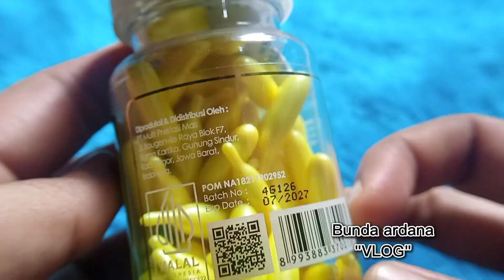JANGAN SAMPAI KAMU NYESELL!! REVIEW"JUJUR!!! ANIMATE CAPSUL facial essense || Viral tiktok !!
iniJANGAN SAMPAI KAMU NYESELL!! REVIEW"JUJUR!!! ANIMATE CAPSUL facial  essense || Viral tiktok !!

🎀Link toko ➡️animate "MALL di jamin ORI no 1 terlaris!!

Animate kapsul sudah BPOM. Animate Facial Essence Serum Vitamin E merupakan produk perawatan wajah yang sudah teruji secara dermatologis, halal, dan aman digunakan untuk semua jenis kulit, termasuk ibu hamil dan menyusui.

Animate kapsul memiliki beberapa manfaat, di antaranya:

Mencegah penuaan

Membuat wajah terlihat lebih awet muda, kencang, dan cerah

Menghilangkan noda hitam dan flek

Membuat wajah terasa lebih halus dan lembut

Mencerahkan kulit

Berfungsi sebagai antioksidan

Animate kapsul terbuat dari bahan-bahan alami yang aman dan tidak mengandung bahan kimia berbahaya